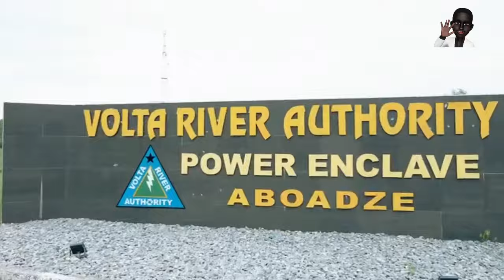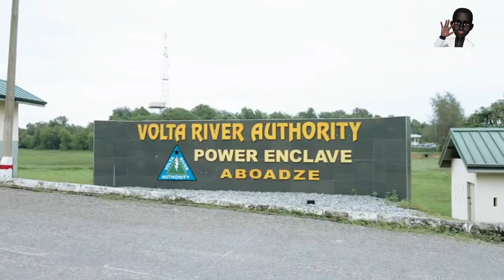GHANA'S ASHANTI FIRST EVER THERMAL PLANT STATION FINALLY COMMISSIONED